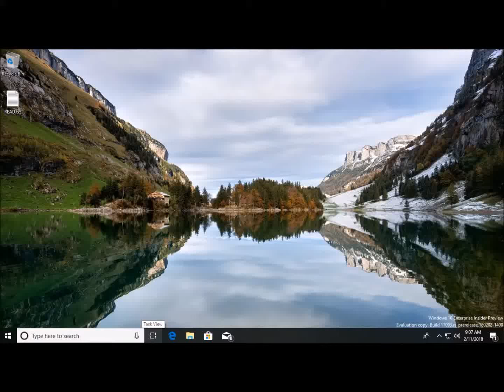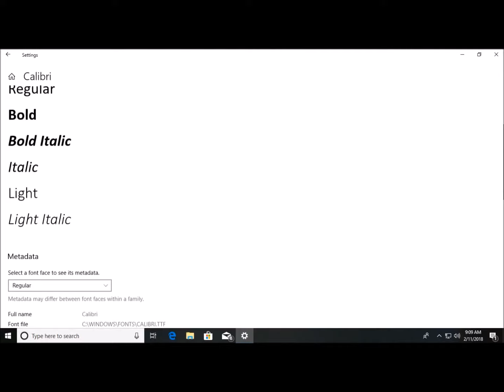The re-designed Fonts in Windows 10!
Since build 17083 there is a new way in which Fonts can be viewed and modified within Windows 10. A major improvement that will also end up in the GUI version of Windows Server and will continue to look like this in the coming years. You can preview alle fonts this way, even in your own text. Search for your favorite font, import or buy a new one. Be careful though that importing lots of fonts can slow down your Windows and Office Apps significantly. A Hugh improvement in working with fonts. Good job Microsoft! Questions about Fonts?
17083のビルド以降、Windows 10内でフォントを表示したり変更したりできる新しい方法があります.Windows ServerのGUIバージョンでも終わる重要な改善点は、今後数年のうちに引き続きこのように見えます。 あなたは自分のテキストでさえ、この方法でプレアルファフォントをプレビューすることができます。 お気に入りのフォントを検索し、新しいフォントをインポートまたは購入します。 フォントをたくさん読み込むと、WindowsやOfficeアプリの速度が大幅に低下することがありますが、注意してください。 フォントを使った作業の面白さ。 いい仕事Microsoft！ フォントに関する質問？ 下にコメントを残してください。
Desde la compilación 17083 hay una nueva forma en que las fuentes se pueden ver y modificar en Windows 10. Una mejora importante que también terminará en la versión de la GUI de Windows Server y seguirá siendo así en los próximos años. Puede previsualizar las fuentes alle de esta manera, incluso en su propio texto. Busque su fuente favorita, importe o compre una nueva. Sin embargo, ten cuidado de que la importación de muchas fuentes puede ralentizar significativamente tus aplicaciones de Windows y Office. Una enorme mejora en el trabajo con fuentes. Buen trabajo Microsoft! ¿Preguntas sobre las fuentes? Deja un comentario a continuación.
Depuis la version 17083, il existe une nouvelle façon de visualiser et de modifier les polices dans Windows 10. Une amélioration majeure qui se retrouvera également dans la version graphique de Windows Server et continuera à ressembler à cela dans les années à venir. Vous pouvez prévisualiser toutes les polices de cette façon, même dans votre propre texte. Recherchez votre police préférée, importez ou achetez-en une nouvelle. Attention toutefois à ce que l'importation de nombreuses polices puisse ralentir considérablement vos applications Windows et Office. Une amélioration énorme dans le travail avec les polices. Bon travail Microsoft! Des questions sur les polices?
Seit Build 17083 gibt es einen neuen Weg, auf dem Schriften innerhalb von Windows 10 betrachtet und verändert werden können. Eine wesentliche Verbesserung, die auch in der GUI-Version von Windows Server enden wird und auch in den kommenden Jahren so aussehen wird. Sie können alle Schriftarten auf diese Weise auch in Ihrem eigenen Text anzeigen. Suchen Sie nach Ihrer Lieblingsschrift, importieren oder kaufen Sie eine neue. Achten Sie jedoch darauf, dass das Importieren vieler Fonts Ihre Windows- und Office-Apps erheblich verlangsamen kann. Eine große Verbesserung beim Arbeiten mit Schriften. Gute Arbeit Microsoft! Fragen zu Schriftarten? Hinterlasse einen Kommentar unten.
17083 के निर्माण के बाद से एक नया तरीका है जिसमें फ़ॉन्ट्स को देखा जा सकता है और विंडोज 10 में संशोधित किया जा सकता है। एक बड़ा सुधार जो कि विंडोज सर्वर के जीयूआई संस्करण में खत्म होगा और आने वाले वर्षों में इस तरह दिखता रहेगा। आप इस तरह से सभी फ़ॉन्ट्स का पूर्वावलोकन कर सकते हैं, यहां तक कि अपने स्वयं के पाठ में भी। सावधान रहें, हालांकि बहुत सारे फ़ॉन्ट्स आयात करने से आपके विंडोज और ऑफिस एप्स को काफी धीमा कर दिया जा सकता है फोंट के साथ काम करने में कुछ सुधार अच्छा काम माइक्रोसॉफ्ट! फ़ॉन्ट्स के बारे में सवाल? नीचे एक टिप्पणी छोड़ दो
自17083版本以来，有一种新的方式可以在Windows 10中查看和修改字体。这种改进最终也将在Windows Server的GUI版本中实现，并将在未来几年继续保持这种状态。 您可以以这种方式预览所有字体，即使是在您自己的文本中。 搜索您最喜爱的字体，导入或购买一个新的字体。 请注意，导入大量字体会显着降低Windows和Office应用程序的速度。 与字体一起工作的改进。 做好微软！ 有关字体的问题？ 在下面留言。
17083'ü inşa ettikten sonra Fonts'un Windows 10'da görüntülenebilmesi ve değiştirilebilmesi için yeni bir yol var. Bu da Windows Server'ın GUI sürümünde sona erecek ve önümüzdeki yıllarda böyle görünmeye devam edecektir. Tüm yazı tiplerini kendi metninizde bile bu şekilde önizleme yapabilirsiniz. En sevdiğiniz fontu arayın, yeni bir font alın veya satın alın. Bir sürü yazı tipi almak Windows ve Office Uygulamalarınızı önemli ölçüde yavaşlatabilir, ancak dikkatli olun. Yazı tipleriyle çalışmada hugh iyileştirme. İyi iş Microsoft! Yazı Tipleri Hakkında Sorularınız mı var? Aşağıya bir yorum yazın.
منذ بناء 17083 هناك طريقة جديدة حيث الخطوط يمكن عرضها وتعديلها داخل ويندوز 10. وهناك تحسن كبير من شأنها أن ينتهي أيضا في النسخة واجهة المستخدم الرسومية من ويندوز سيرفر وسوف تستمر لتبدو مثل هذا في السنوات المقبلة. يمكنك معاينة الخطوط ألي بهذه الطريقة، حتى في النص الخاص بك. البحث عن الخط المفضل لديك، استيراد أو شراء واحدة جديدة. كن حذرا على الرغم من أن استيراد الكثير من الخطوط يمكن أن تبطئ ويندوز و أوفيس تطبيقات بشكل كبير. تحسين هيو في العمل مع الخطوط. عمل جيد مايكروسوفت! أسئلة حول الخطوط؟ اترك تعليقا أدناه.